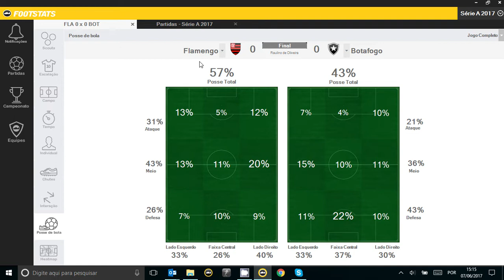Tutorial Footstats Premium - Posse de bola